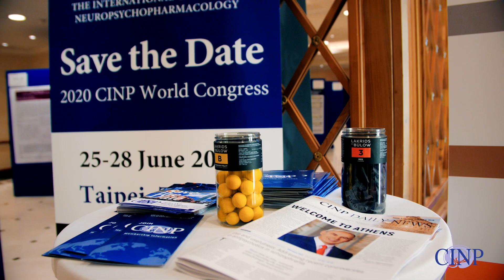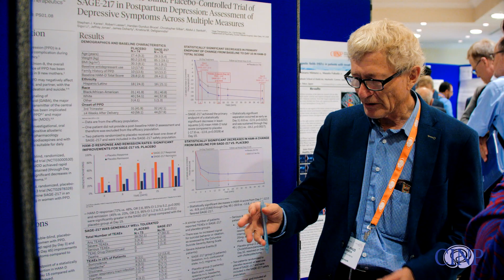Why attend the 2021 CINP World Congress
The 32nd CINP World Congress of Neuropharmacology will feature pre-congress workshops, plenary lectures, symposia, debates, regional symposia, young investigator sessions, meet the expert and oral abstract sessions, guided poster sessions, and more -- on the most up-to-date research and education in psychopharmacology.

The 2020 CINP World Congress will take place from 25 - 28 June 2020 in Taipei, Taiwan. Listen to experts from all over the world informing why you won't want to miss CINP2020.